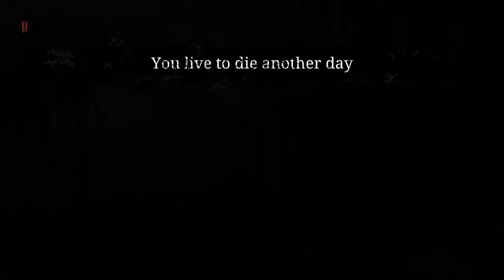Hunt: Showdown - Laggy as F***!!!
No, you ain't got bad reception. And it's not your old computer eighter. Today HUNT was laggy as a! This might give you an example how unplayable HUNT can be.